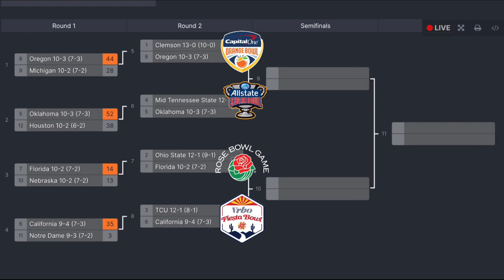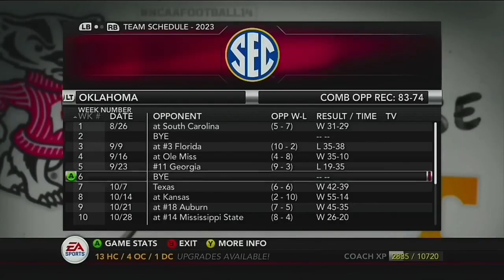THE WILDEST GAMES IN PLAYOFF HISTORY! | NCAA “Next Up” Dynasty | Ep 23 [S2]